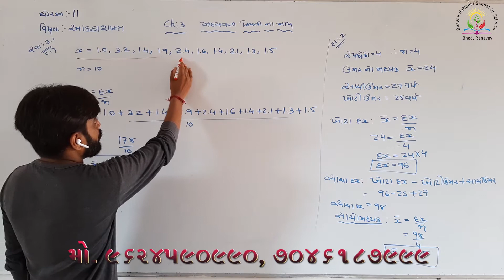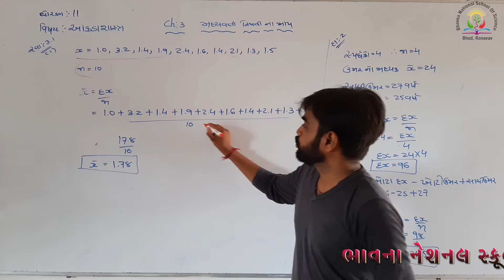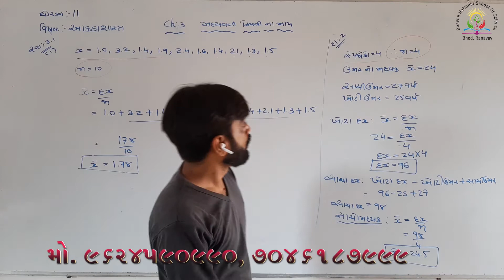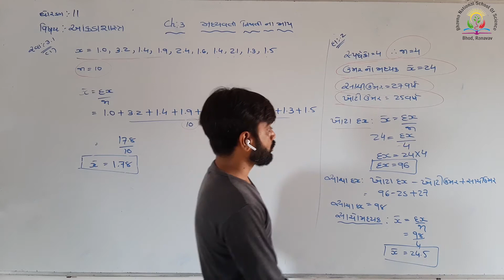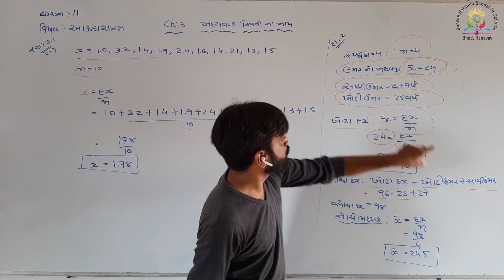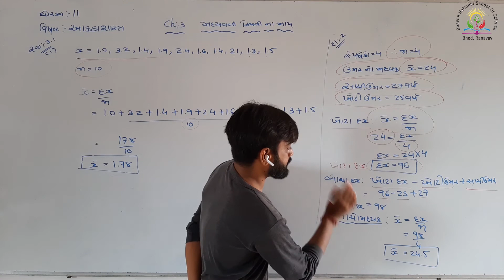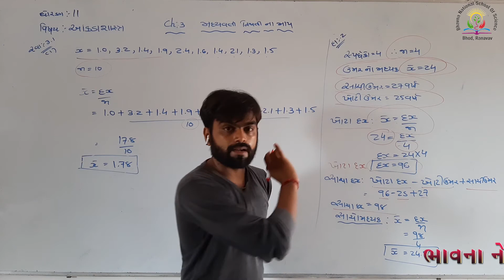ધોરણ ૧૧(કોમર્સ): આંકડાશાસ્ત્ર (પ્રકરણ:૩)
Prepared by: Raichura Nishantsir